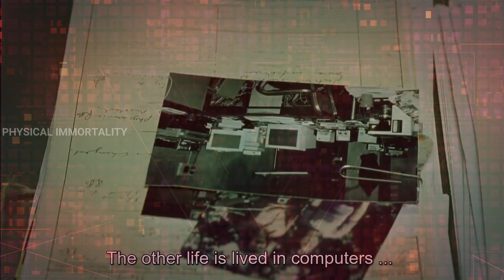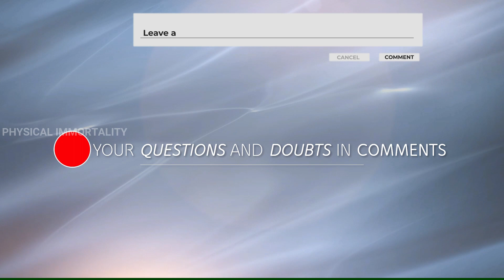The Matrix explained in telugu in spiritual way || Part 1 || మాట్రిక్స్ లోని ఆధ్యాత్మికత...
The Matrix explained in telugu in spiritual way || మాట్రిక్స్ లోని ఆధ్యాత్మికత...

The Matrix

Source : Pixabay
Source : Pexels